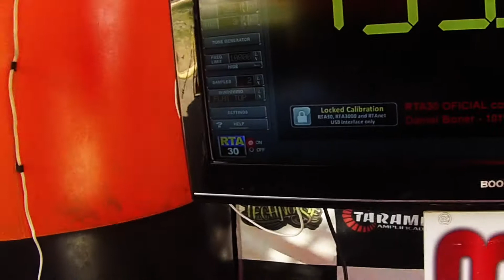Clip só com Pancadão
Veja neste clip de um pouco dos veículos de Pancadão presentes em Extrema-MG e descubra a preferência de projeto dos mineiros e Paulistas.